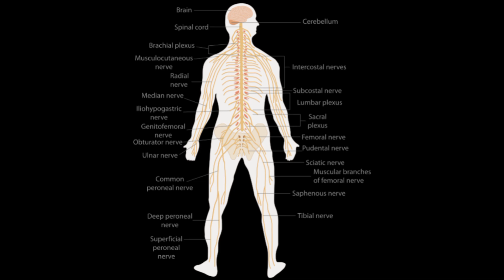The 6 most venomous snakes in the world 💀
The 6 most poisonous snakes in the world

Inland taipan
black mamba
Coastal taipan
tiger snake
king cobra
death adder

venomous sanakes in the world